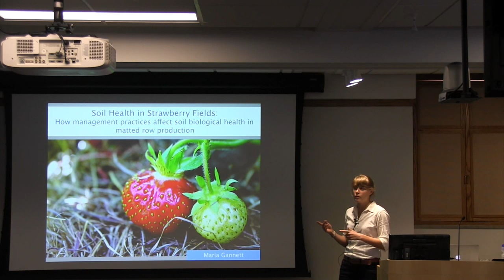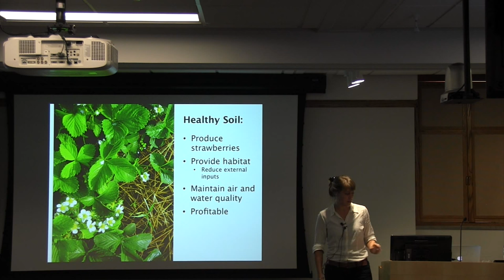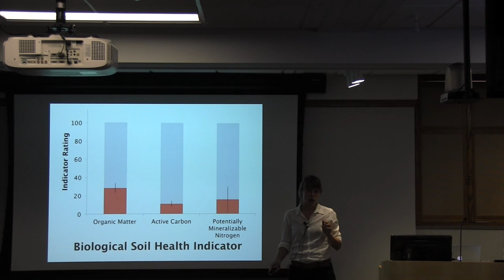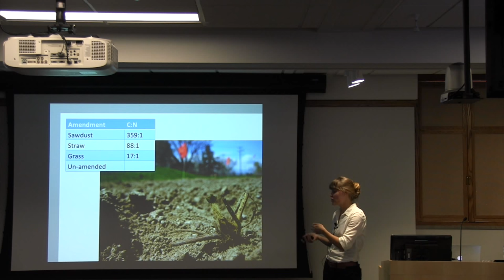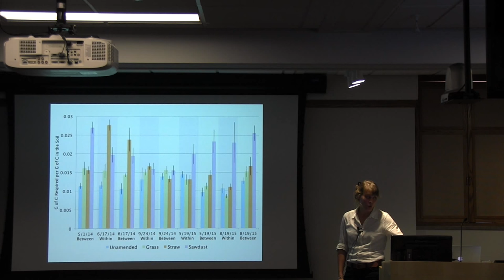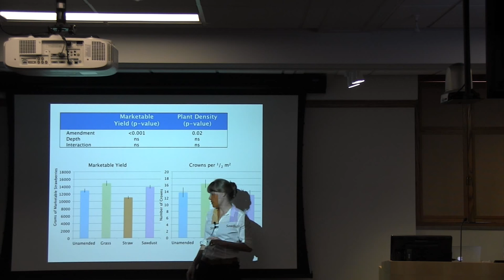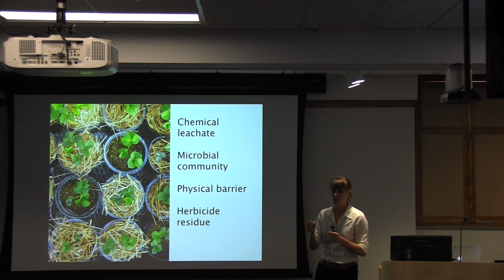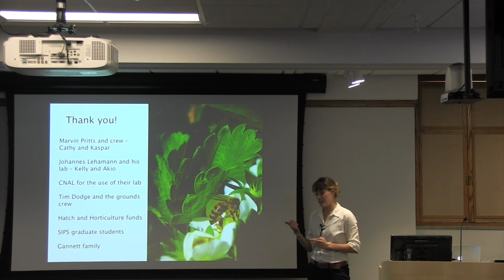Soil health in strawberry fields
How management practices affect soil biological health

Maria Gannett, M.S. candidate, Graduate Field of Horticulture